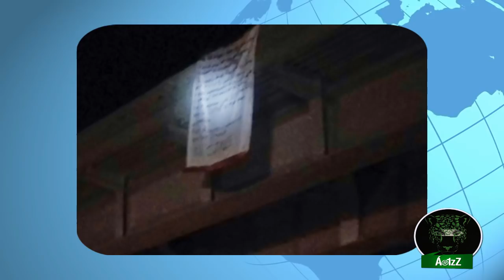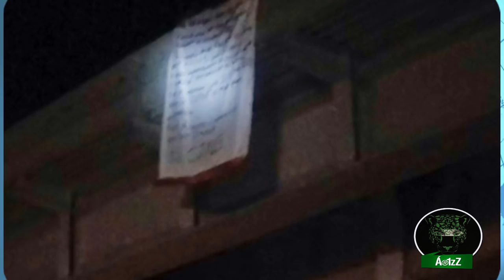'Tijuana ya tiene dueño', atentamente: CTNG